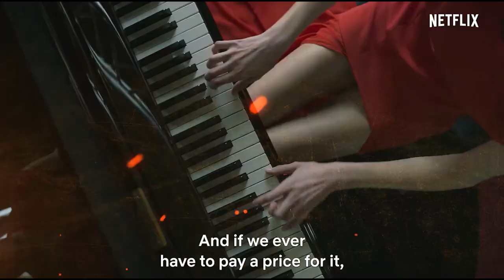La Casa De Papel Temporada 5 - La Venganza de Gandía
La Casa De Papel Temporada 5 - TRAILER 2021